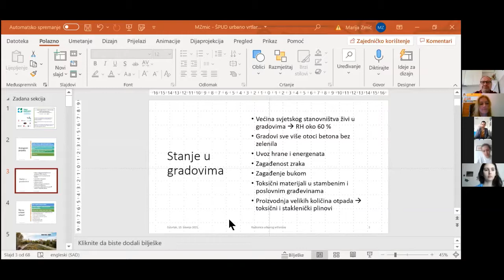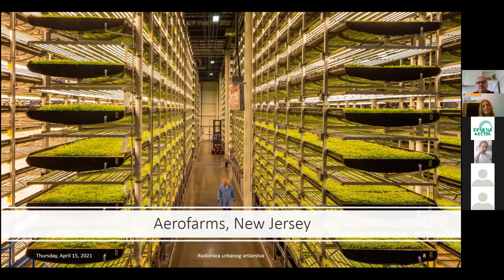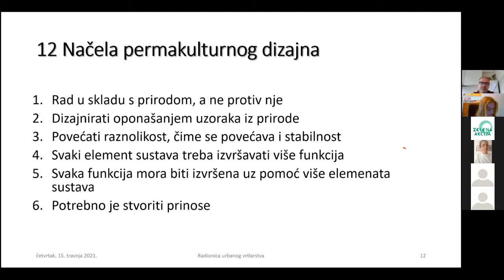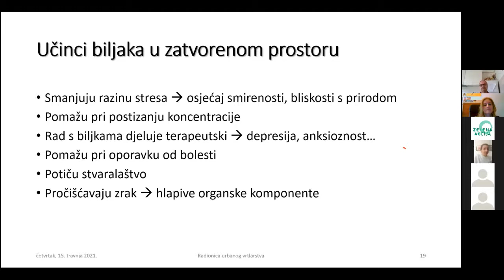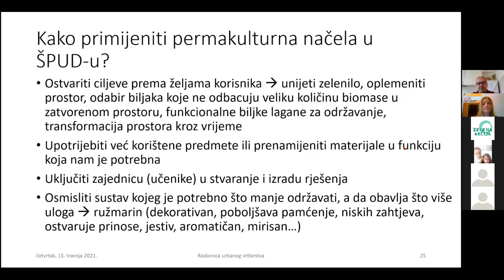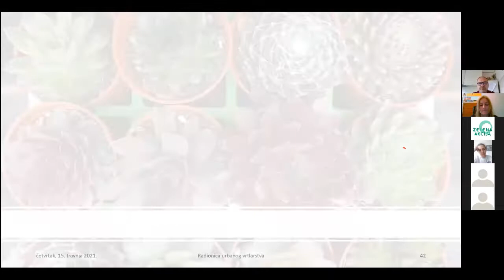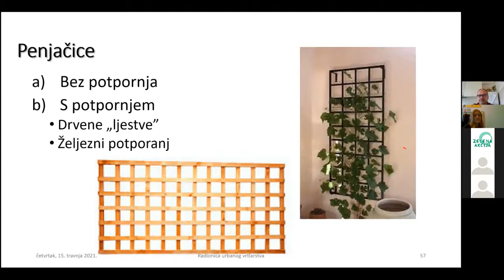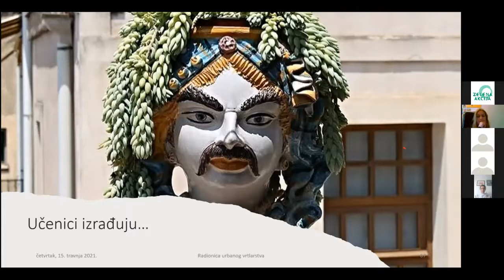Radionica urbanog vrtlarstva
**Aktivnost je održana u sklopu projekta "Škole održivosti - obrazovanjem do aktivnog građanstva i društvene jednakosti". Program sufinancira Ured za udruge Vlade Republike Hrvatske. Stajališta u ovom programu isključiva su odgovornost Zelene akcije i ne odražavaju nužno stajališta Ureda za udruge Vlade Republike Hrvatske.